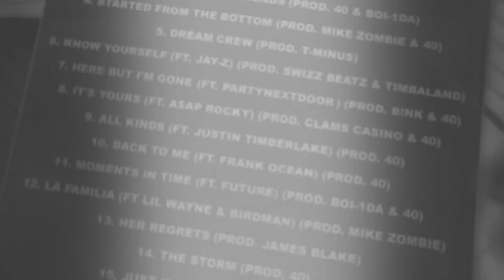Drake - Wu-Tang Forever